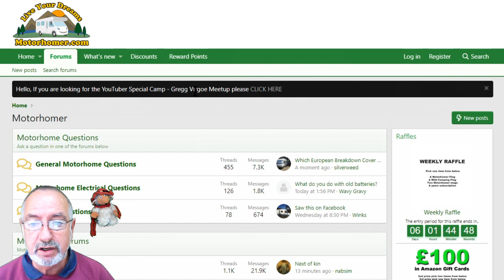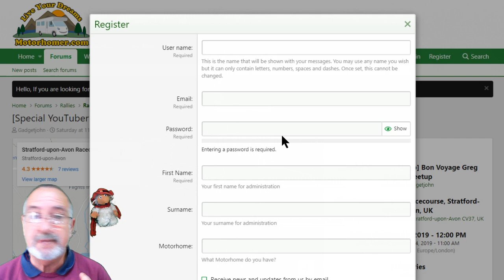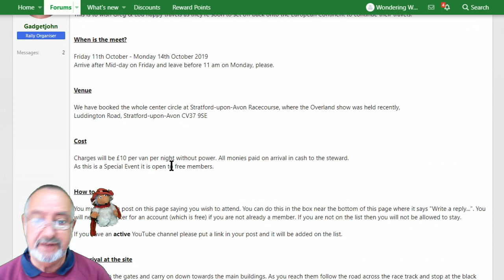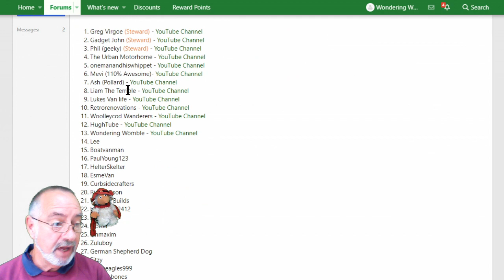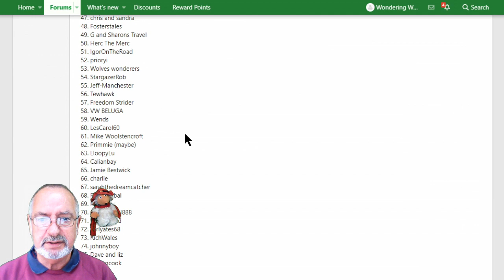Greg Virgeo open Invite.. Camper Self Build meet up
Park up Review, over night, free stealth camping, Leominster, Camp Site Reviews, Herefordshire Camp Sites. Camper Self Build. Van Life

This video is to try and help you ease your trip with a mix of over night free parking and Camp sites in Herefordshire.. If you have a camp site that you want me to review please comment or text the number below.. Thanks WOMBLE..

I need 1k plus sub to monitise to get that little bit back from youtube